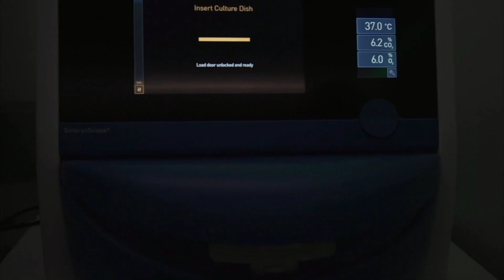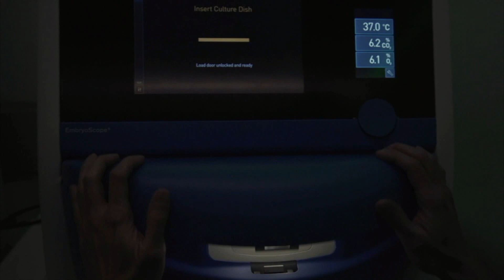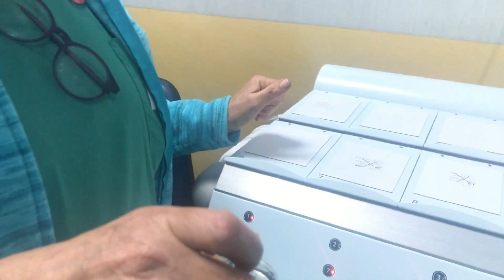PMA, il boom dopo lo stop. Guglielmino (SIRU): «+20% di procreazioni medicalmente assistite»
Il presidente della la Società italiana della riproduzione umana: «Con la seconda ondata ci aspettiamo un calo delle prestazioni, anche se lavoriamo in sicurezza. Mobilità dei pazienti e attese ridotte grazie alla telemedicina»